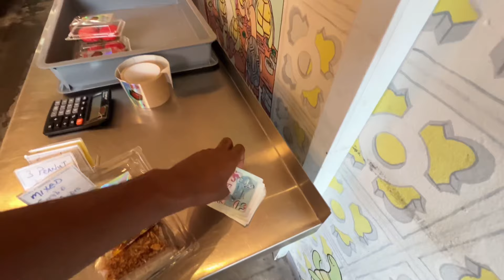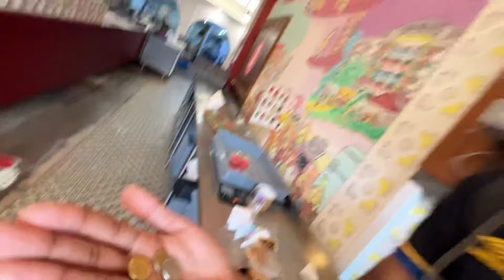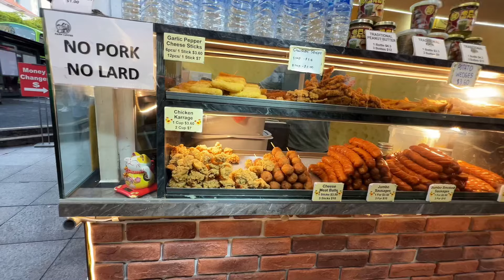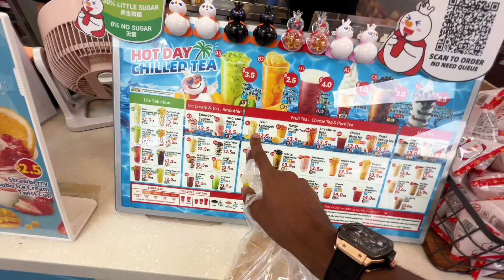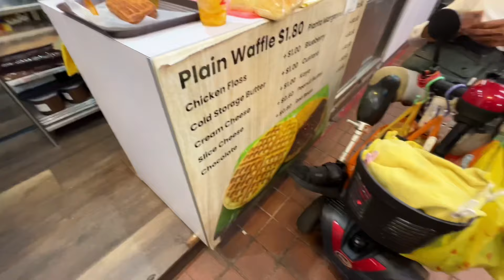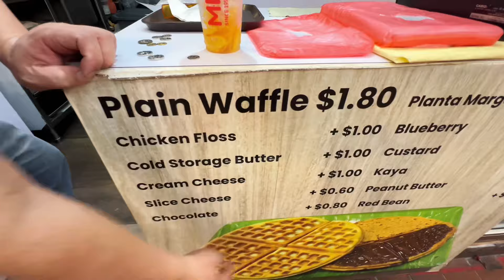Cuntoyinka Wadada Singapore 🇸🇬|| STREET FOOD SINGAPORE🇸🇬